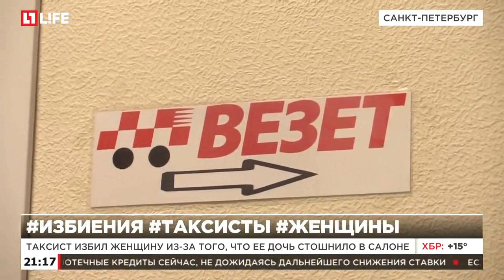В Санкт-Петербурге полиция разыскивает таксиста, избившего пассажирку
Таксист избил женщину из-за того, что ее дочь стошнило в салоне